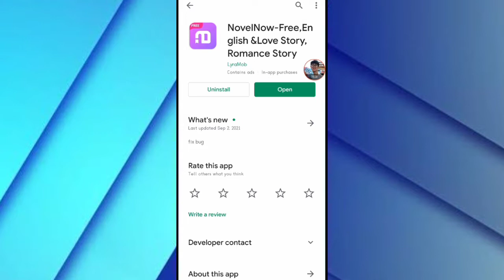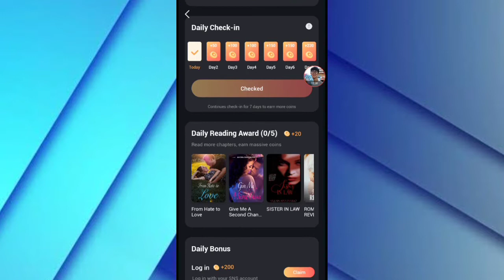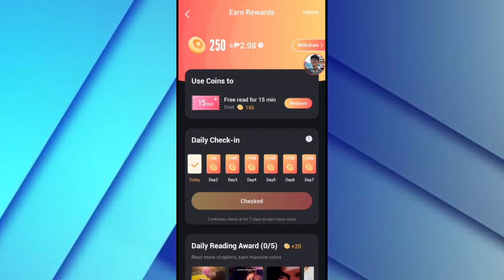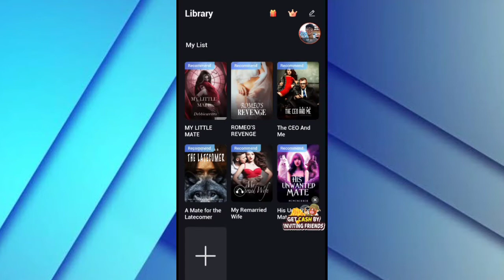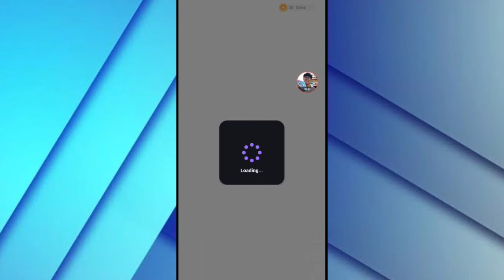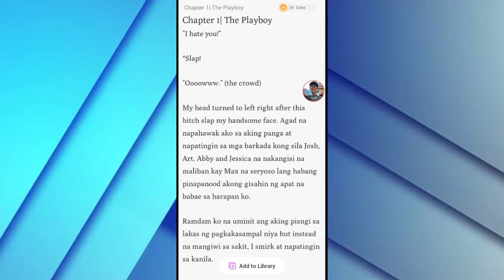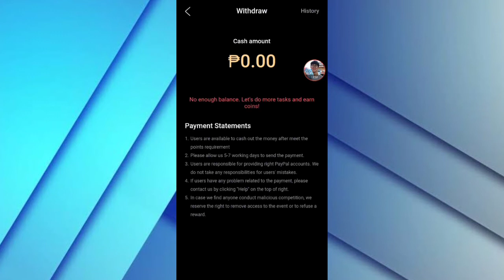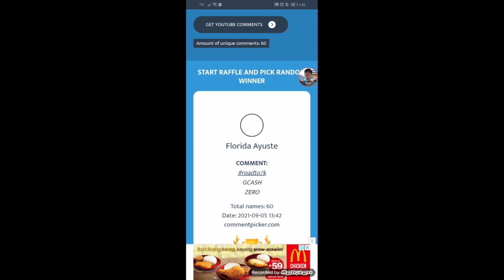LIBRENG 30 PESOS GCASH MONEY: EARN MONEY JUST NEXT CHAPTER - HOW TO EARN MONEY IN GCASH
🚧Take note: Every video po may pagiveaway, Basta pag ka upload ko ng latest video matik na may Giveaway and pa share nalang din po ng video natin Godbless❤

At annouce ng winner nasa last part po ng video.

🧿Available Premyo: Gcash, Coinsph,
                      🕹️Load or Cash🕹️

🔸FIRST COMMENT OF 10 PESOS LOAD/CASH GIVEAWAY / I SURE NYO PO NA I SHARE NYO ANG VIDEO AND LIKE FB PAGE!

🔸COMMENT FIND THE HIDDEN WORD, YOUR MOBILE NUMBER  AND THE NETWORK AND PUT

🧿Paanorin ng Buong Video Para Maiwasan po natin ang spam comment nyo kahit 3-5 minutes lang oks na po! Pero kung interesado kanaman thank you po sainyo♥️ may idea kana may Earnings kapa!

⚠️ONECE NAGAWA NYO ITONG MECHANICS PAKI CONFIRM PO SA FB NYO NA I SHARE ANG VIDEO OR SA MGA GROUP NYO KUNG IKAW AY NANALO OR NAPILI SAATING GIVEAWAY EVERY VIDEO.

‼️This Video don't have hidden word just comment your number and network ‼️

NEW ACCOUNT PO TAYO😊✌️

NOTE:WALA NA TAYONG TELEGRAM
DAHIL NINAKAW ANG ATING SIMCARD

This may follow up telegram new account contact @Extra_Blogging

Paaalala!
Ang video na ito ay para lamang sa mga layuning pang-edukasyon.  Ang garantiya ng EXTRA BLOGGING ay hindi magagarantiyahan sa iyo na maaaring gumawa ng pera gamit ang pamamaraang ito.  Nagpapakita lang ako sa iyo ng iba't ibang mga website at pamamaraan na may potensyal na kumita ng pera.  Ang anumang link sa paglalarawan ay malamang na isang link na kaakibat, nangangahulugang kung nag-sign up ka o gumawa ng pagbili, makakakuha ako ng isang komisyon.  Nakakatulong ito sa channel sa youtube at sa hinaharap na nilalaman.  Hindi ako isang Tagapayo sa pananalapi.  Gawin ang iyong sariling pananaliksik!  Salamat.

Joseph blessing
Make money in Philippines,
Apps make money,
Legit app to earn money in Philippines,
Paano magkalaman ang gcash,
earn money,
money app,
earning app 2021
gcash2021
proof,
earn money in gcash,
how to earn money in gcash, l
egit paying apps through gcash,
legit app to earn money in gcash, l
egit games that pay real money 2021,
fast earning apps through gcash,
website earning money in gcash,
earning website gcash,
earning site for gcash,
Paying
earn 2020 apps,
payout to gcash,
earn app
Free load app 2021 phillipines
Free load app 2021
Free load app all network
Free load app
Free load tnt